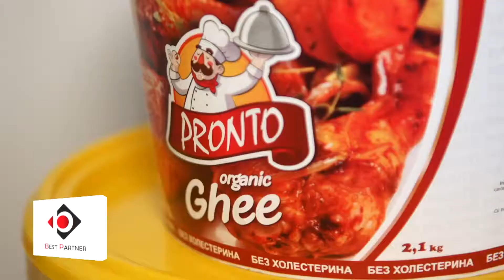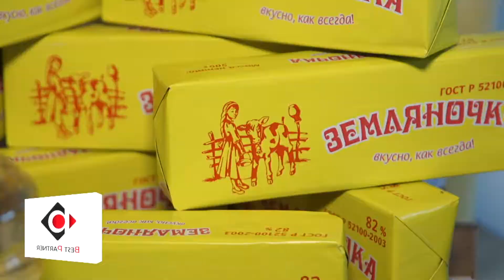BEST PARTNER, Славчинка և Pronto բուսական բարձրակարգ յուղեր, Solpro , Землянск молоко, Земляночка,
ՁԵՐ ԱՌՈՂՋ ՍՐՏԻ ՈՒ ԳԵՂԵՑԻԿ ԿԱՌՈՒՑՎԱԾՔԻ ՀԱՄԵՂ ԳՐԱՎԱԿԱՆԸ...